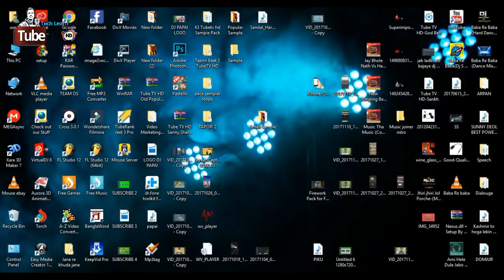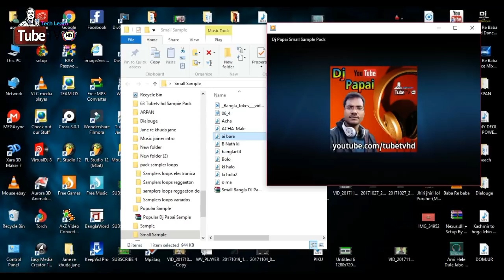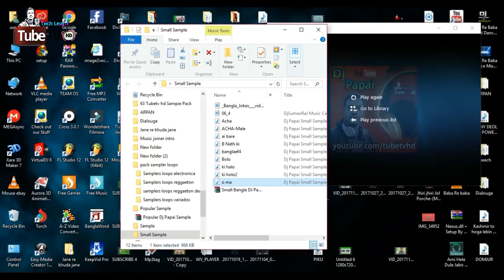bengali dj sample pack | latest dj dialogue sample pack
"""""""""""""DOWNLOAD"""""""""""""

bengali dj sample pack -  Check out our huge range of free loops and samples covering a multitude of genres and styles of production

 I proudly present the first ever "Bright Lights Vocal Sample Pack.

 The Best DJ Mixer for Beginners If you're looking for royalty free vocal samples to use in your productions, then this is the ultimate list for you Royalty-free music samples to inspire your project Free Sample Library alert: SampleRadar has announced that it's hit a milestone of offering more than 10000 free audio samples
Finding websites that allow you to download royalty free samples, effects and loops is not hard at all DJing for Beginners: Mastering, Mixing, Sequencing, Beatmatching, and Equalising [Matt Anniss] on Amazon 11 High Quality Drum Sample Packs You Shouldn't Sleep On
In the search bar type dhol loop or dhol sample and select Google.
Dholki sample dowload linkclkmein Best free music loops samples wavs, acapellas vocals downloads A vocal sample pack by Black Octopus called Linguistics, which contains 106 vocal samples Our 12-week online music production courses are authored and taught by industry experts and the same renowned instructors that teach at Berklee College of Music's Boston campus
The edjing is one of the Best DJ App for Android which you can use on your Android device for free Swastik Events And Promotions -We offer Classes Dj Beginner in Kolkata, West Bengal

CD DJ COURSE in Kolkata - Find course details, schedule, fees, reviews and venue of CD DJ COURSE in Kolkata

In this video you will know you how to download special vocals pack for dj setup and also play these vocals 99 Drum Samples is a free collection of electronic and acoustic drum hits which have been built from scratch and processed with enternal and external gear